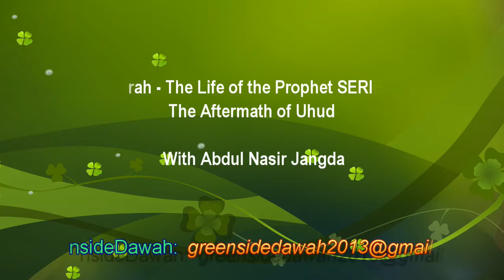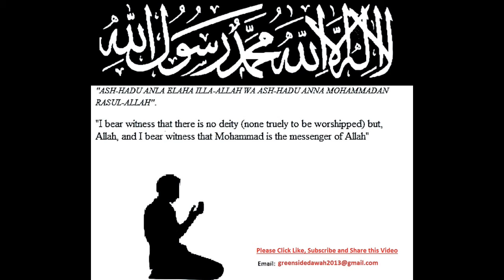Seerah - The Life of the Prophet SERIES: The Aftermath of Uhud